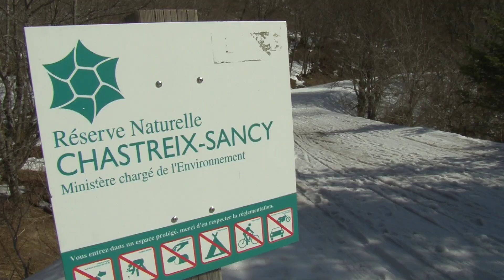Les missions hivernales des gardes de la réserve naturelle de Chastreix-Sancy